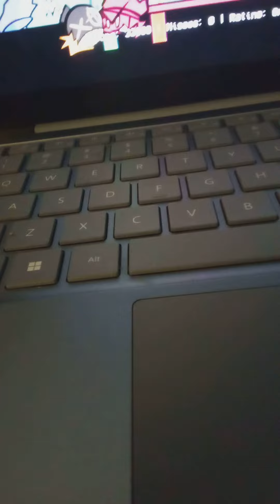low revs with lyrics